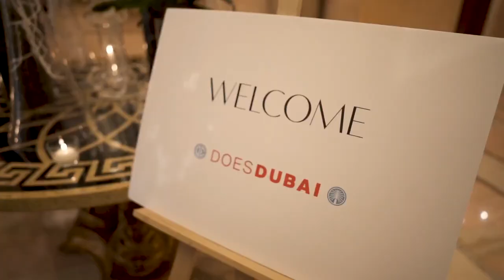Global Real Estate Convention 2019 Dubai Douglas Elliman I Knight Frank - Monica Luque Real Estate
Thank you Knight Frank and Douglas Elliman for the incredible Global Agent convention with exclusive tours of luxurious properties, private dinners at the most amazing desert party.